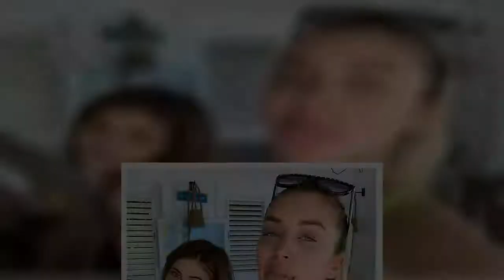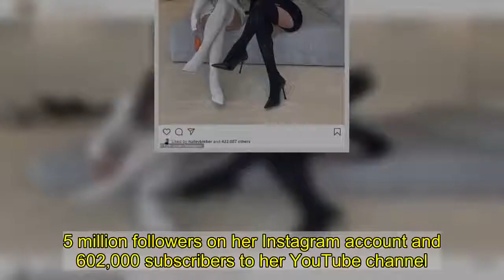Kylie Jenner's BFF Anastasia Karanikolaou posts a throwback photo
Anastasia Karanikolaou is no stranger to the nostalgia factor. On Sunday, the 23-year-old social media personality posted a sizzling photo to her Instagram account, taken during a previous vacation to Cabo San Lucas in Mexico.The simple, direct caption for the post from the best friend of Kylie Jenner read: 'throwback...i miss cabo.'In the picture, Karanikolaou, popularly known as Stassie Baby, was seen in a stunning patterned bikini top with a matching sarong bottom.   Make a splash like Stassie in a bikini by Camilla   Camilla 'Lost Paradise' bikini   Shop the briefs here!  Hailing from Camilla, it features a supportive, balconette-style bikini top adorned in a mixed animal and leaf print. Stassie has foregone the bikini bottoms and teamed her top instead with the matching sarong.    The great news? This briefs are available to buy online so, without further ado, click (right) to make it yours. Further fans of the brand include Beyonce and Chloe Green, so you’ll be in excellent company.   If you’re keen to eye-up the competition, head straight to our edit below. We have selected the best blue bikinis from Jaded London, Moda Minx, Boux Avenue and more. Happy shopping…  * PRICES MAY NOT BE AS ADVERTISED   ...NOW GET ONE LIKE IT  Previous   Next  £57  Jaded London mixed print bikini at Asos   Buy now   £50  Moda Minx mixed print bikini at Asos   Buy now   £54  Boux Avenue mixed print bikini   Buy now   £29  New Look mixed print bikini   Buy now  Her flowing brown hair was hung down past her shoulders for the photo.The outfit also exposed her midriff, showing off the model's toned tummy; a high slit was also present in the bottom, which displayed her upper thighs.  The Instagram celebrity opted for a full set of makeup, including highlights and matte lipstick; she also wore two simple gold bracelets and had her nails painted for the shot.   Karanikolaou is best known for her high-profile friendship with fellow social media personality Kylie; the pair reportedly first met at a fan event when they were both in their early teens.The two have remained close since then and previously lived together in a mansion before Stassie bought her own house.The mansion was reportedly also shared by Jordyn Woods, who distanced herself from the two after becoming embroiled in a cheating scandal involving Tristan Thompson and Khloe Kardashian. The superstar BFFs later both received tattoos dedicated to Jenner's daughter Stormi.    Stassie has become well acquainted with the other members of the Kardashian-Jenner family as well, even appearing in campaigns for Pretty Little Thing and Good American, which are owned by Kourtney and Khloe Kardashian, respectively.She has appeared on the covers of publications such as Teen Vogue and A-List Nation Magazine, among others.Karanikolaou also maintains a sizable followi